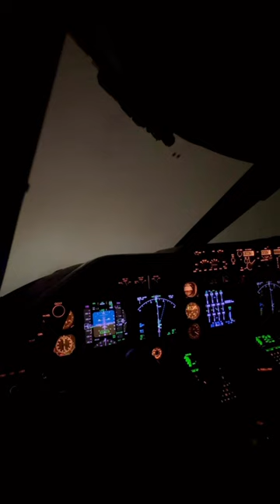Landing a 747 in Fog and Snow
Landing a 747 Blind In Fog And Snow